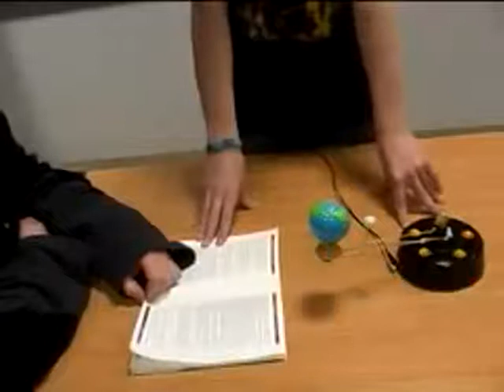solar system model projects,tellurian ad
Beautiful solar system model projects avaiable in online store .its not real dont phone the number;solar system model projects.